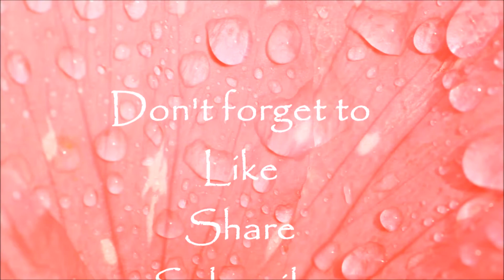Keto vlog day 167 update on weight loss and diet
My vlog where I check in and let you know the results of my weigh in on Monday night. I noticed a change in the way my pants fit and I show you what I usually eat for breakfast. I have been on keto for 167 days. The changes I make have to be sustainable. And so far they are. This is a way of life now, not a diet.